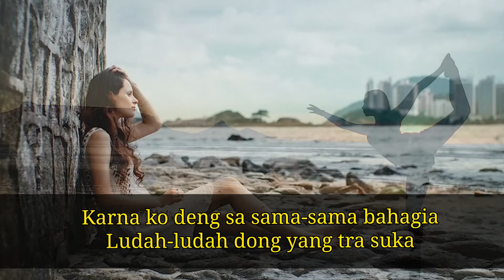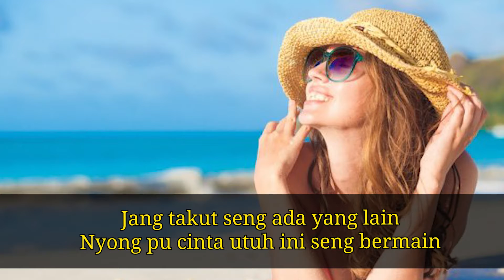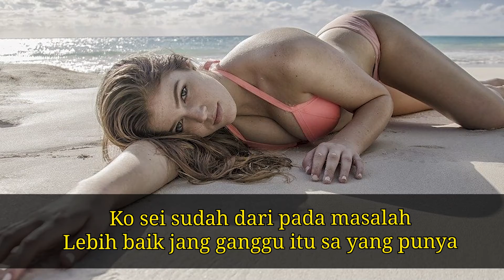Jang Ganggu - Shine of Black ( Cover & Lirik )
• Band/Artist :S.O.B (Puang,onL,leazzy, dre,ayyi)
• Judul/Title :  JANG GANGGU
• Arranger :Leazzy S.O.B
• Producer :Leazzy S.O.B
• Tahun Produksi :2021
• Direct  : Puang S.O.B